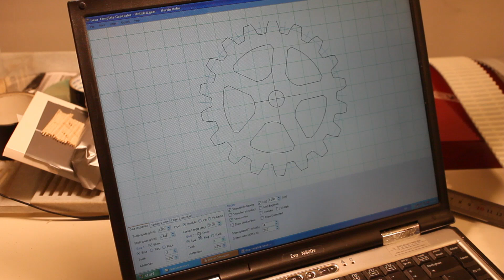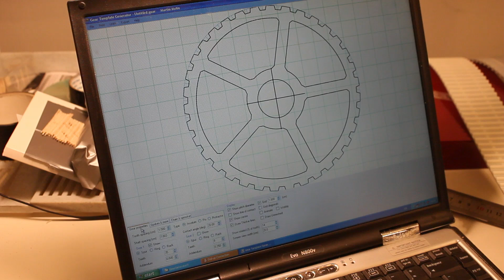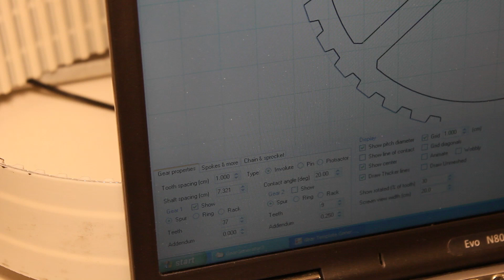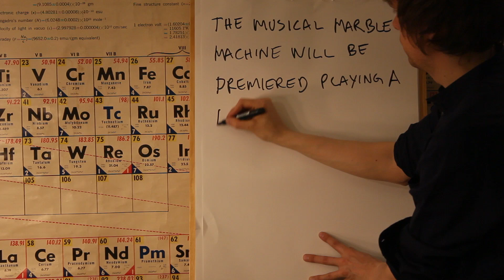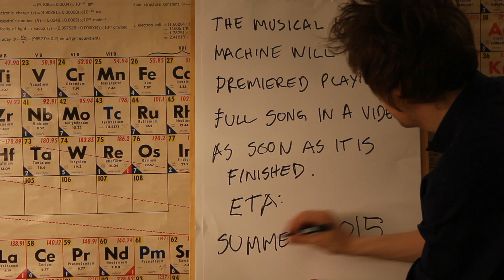Making Gears for the Lifting Mechanism Prologue#6 Musical Marble Machine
If you apart from that further want to support the projects, we have these different options set up:

I, Martin, can already sustain myself 100% doing what I love to do. If you want to support artists/organisations who have not yet reached that privileged position, please consider supporting other artists/organisations who need the support more. With that said, I have too many ideas and too little time and with your support I can get more help from people around me to execute the ideas better and bring them out in the world faster. Read a longer statement on this here:

for providing the CNC Machine and the 3D Printer for the Marble Machine X Project!